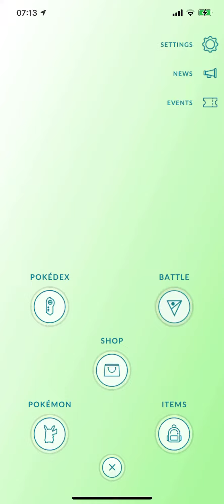New Stickers - Inkay, Slowpoke and more!